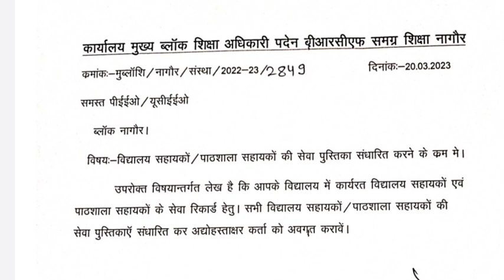संविदा कार्मिकों की सेवा पुस्तिका (Service Book) संधारित करने के आदेश हुए जारी